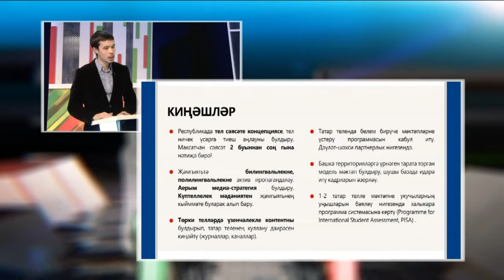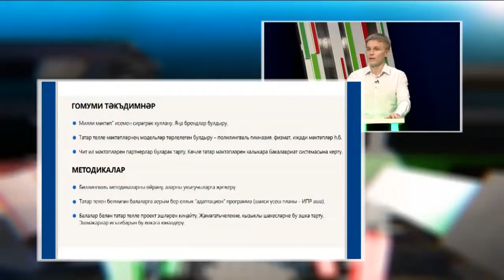Как повысить престиж татарских гимназий? Таяну ноктасы 05/12/17 ТНВ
Как повысить престиж татарских образовательных учреждений? Какие школы выбирают родители Татарстана для обучения своих детей? В чем, кроме языкового, принципиальное отличие обучения в татарских школах от школ, в которых учебный процесс ведется на русском языке? Какие перспективы у выпускников татарских образовательных учреждений?

Эти и другие актуальные вопросы станут темой дискуссии сегодня в ток-шоу «Таяну ноктасы».

В студию на откровенный разговор приглашены спикеры, которые имеют авторитет в республиканской системе образования.

Это преподаватель КФУ, доктор педагогических наук, педагог, имеющий огромный стаж работы, а, главное, призвание к профессии учителя  Анвар Хузиахметов.

В студию ТНВ сегодня приглашен и  Марат Лотфуллин, представляющий  Центр истории и теории национального образования Института истории АН РТ  - человек, который знает о национальном образовании все, так как значительную часть своей профессиональной жизни посвятил изучение именно этого вопроса.

К спикерам присоединяться: Айрат Файзрахманов, открывший успешно действующую школу «Акыл фабрикасы», учитель татарской гимназии Надир Курамшин, директор одной из казанских татарских гимназий Рахимя Арсланова и учредитель коммерческого татарского детского сада «Гаилэм»  Азат Миргаязов.

Координаты:
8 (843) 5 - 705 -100

Таяну ноктасы. В эфире: пн, вт, ср, чт - 19:00

Вечерняя игра. В эфире: пн, вт, ср, чт - 22:10

7 дней. В эфире: вс - 19:30, 21:30